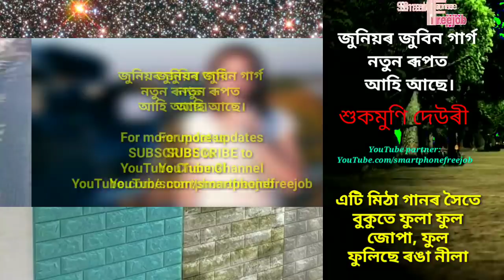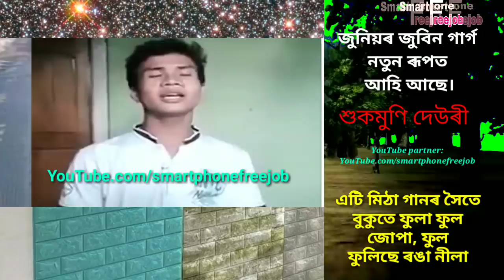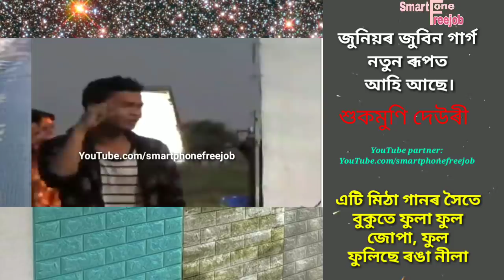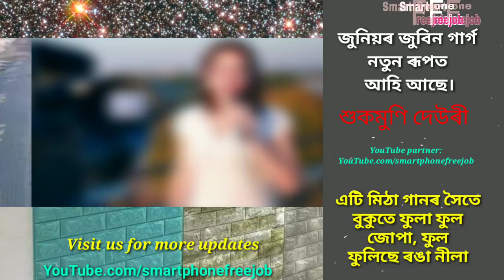2019 New song | Junior Zubeen Garg Sukmoni New Song | Sukmoni Deuri | 2019 New Assamase Song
YouTube.com/smartphonefreejob

In this video you'll see *Jonior Zubeen Garg* Sukmoni Deuri* this is the scene of *Row shotting*
For your kind information that the song will be release on January 2019. অসমীয়াতে কবলৈ গলে মাঘ বিহুতে মুক্তি পাব।
So wait a few days.

Watch video to enjoy.